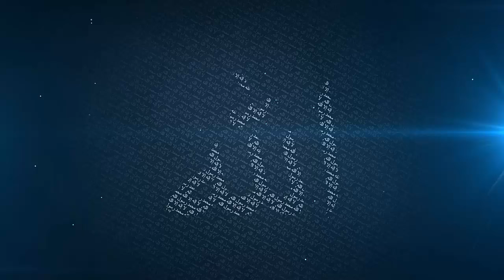Committing Sins After Repenting (Tawbah) - Mufti Menk Q&A